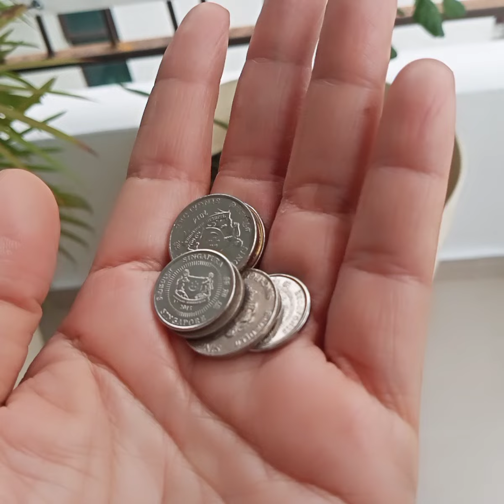Gusto mo bang magkaroon ng money attraction ang Bahay at bakuran mo Gawin mo ito sa coins